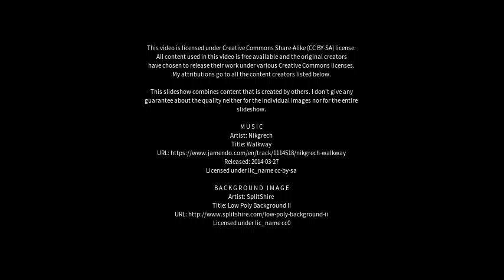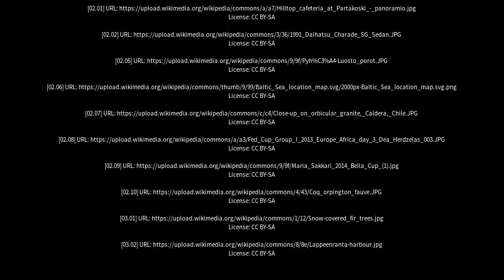Best places to visit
Best places to visit - Savitaipale (Finland) Best places to visit - Slideshows from all over the world - City trips, nature pictures, etc.